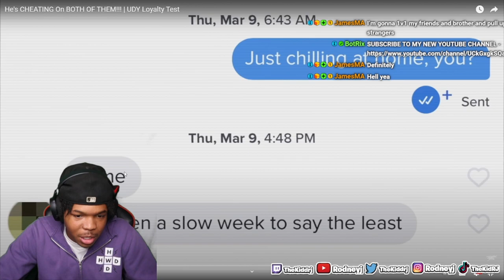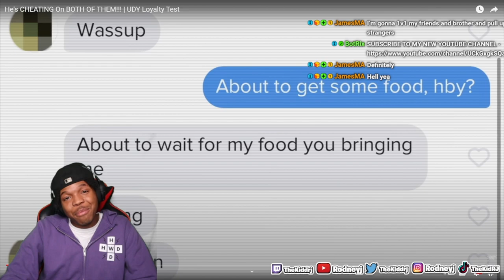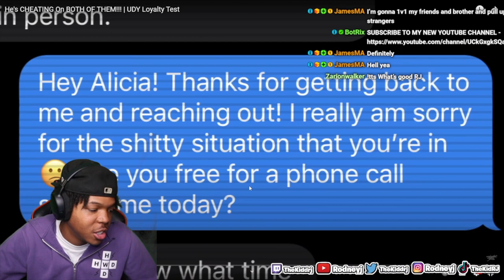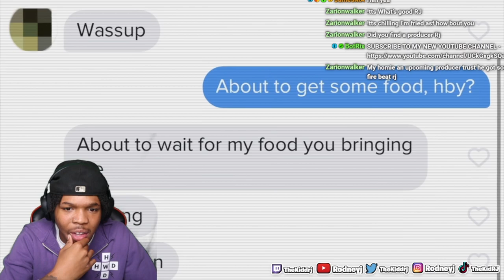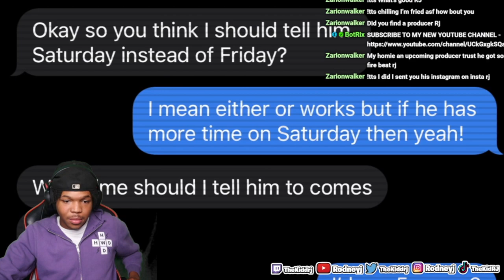Unexpected Encounter with Two Sisters 👯‍♀️😱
In this captivating video, join me as I share the rollercoaster of emotions and unexpected twists that unfolded when I found myself entangled in a complicated love triangle with two sisters. From the initial attraction to the shocking revelations, this story takes you on a journey filled with suspense, heartbreak, and valuable life lessons. Prepare to be captivated by the complexities of human relationships and the consequences that arise when secrets are exposed. Don't miss out on this gripping tale of love, betrayal, and personal growth.

RodneyJ (Youtube)
Its-Rodney (Snapchat)
GameplayWithRJ (Youtube)